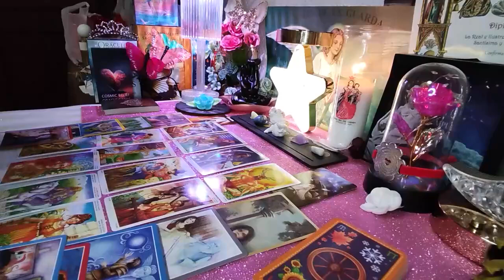LIBRA, WOW❗️YOU’RE ALL THEY THINK ABOUT😍 DROPPED THE 3RD PARTY 💔 OCTOBER 2024 TAROT LOVE READING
Libra Love
Libra 2024
Libra today
Libra
Libra  2024